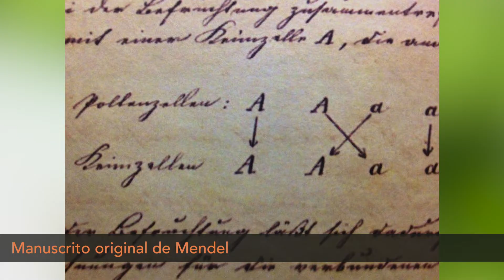Gregor Mendel, o Pai da Genética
Esta é a biografia de Gregor Mendel, o pai da genética. Ele viveu sua vida praticamente num mosteiro, ensinando ciências e trabalhando no seu longo projeto de hibridização de plantas. O resultado de sua pesquisa foi as suas duas leis da hereditariedade. Contudo o reconhecimento só veio muito mais tarde.

[2] The most important scientists from Ancient Greece to the present day, John Gribbin